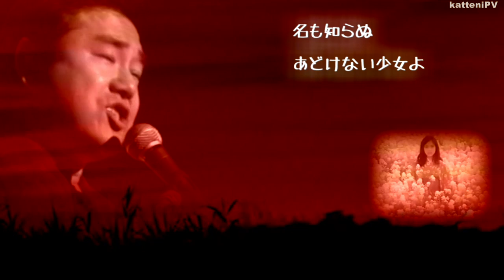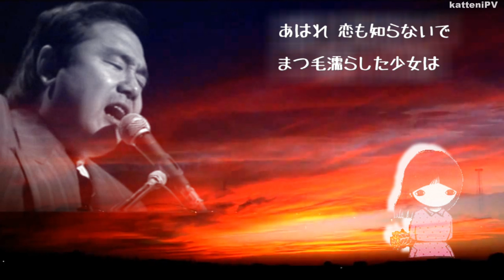少 女(LiVE音源) - 村下孝蔵 / "SHOJO" Live Ver. - KOZO MURASHITA